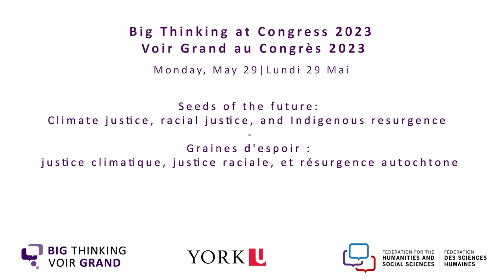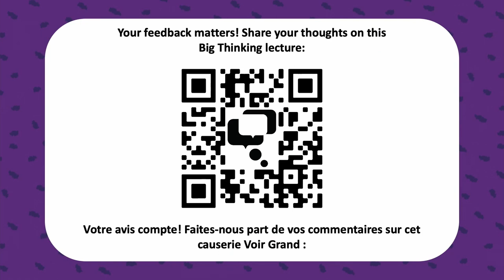Seeds of the future: Climate justice, racial justice, and Indigenous resurgence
Climate change is one of the most pressing issues of our time, but it cannot be separated from issues of racial justice and Indigenous futures. In this Big Thinking lecture, discover the importance of Indigenous relationships with the land through the lens of Alanis Obomsawin, renowned Abenaki filmmaker, singer, artist and activist.

Throughout her career, Obomsawin has amplified the voices of Indigenous peoples from across Canada who face the generational effects of colonization, displacement, and assimilation, but who continue to fight to assert their rights, cultures, histories, and knowledges. In many of Obomsawin’s films, such as Incident at Restigouche, Kanehsatake: 270 Years of Resistance, and The People of the Kattawapiskak River, art and activism overlap to document stories of resilience, hope, and the urgent need to do what is right.

Join Alanis Obomsawin in a discussion on what might be possible when we reckon with and re-imagine climate mitigation strategies through the lens of racial justice and Indigenous resurgence.